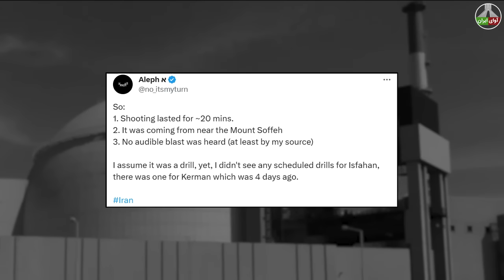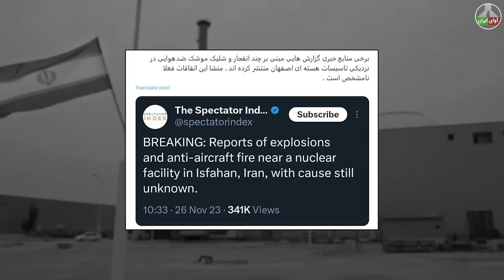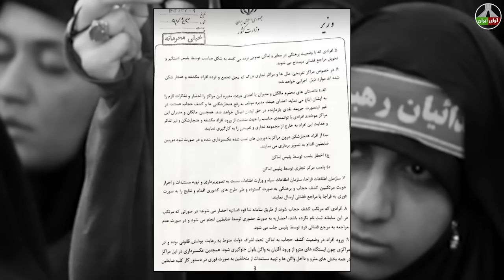رگبار ضدهوایی قطع نمی شود: پدافند هوایی چند شهر ایران فعال شدند